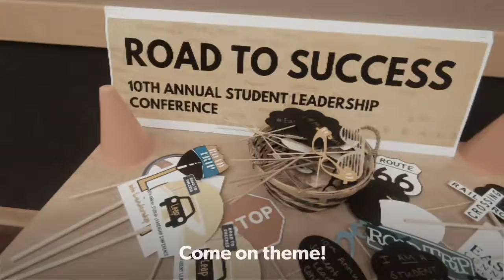EP5: Eastern Connecticut State University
★☆★ WANT ME TO SPEAK AT YOUR EVENT: ★☆★

★☆★ RECOMMENDED RESOURCES: ★☆★